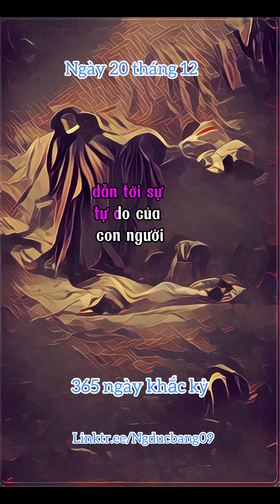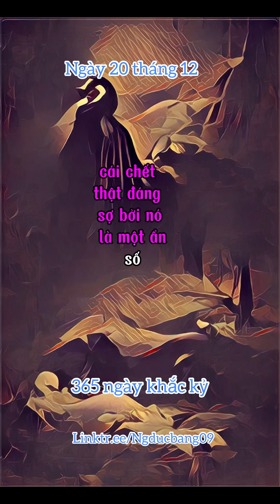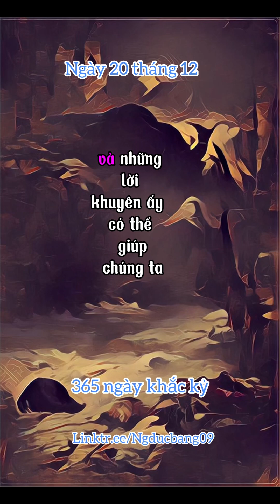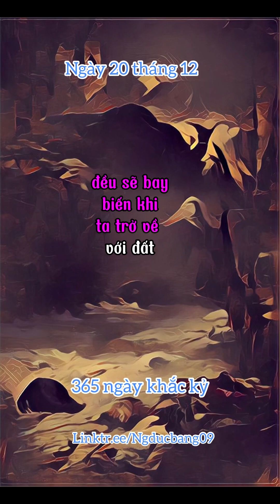365 ngày khắc kỷ- ngày 20 tháng 12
Trích The daily stoic- Ryan Holiday, Stephen Hanselman